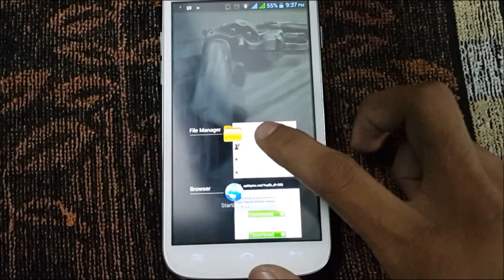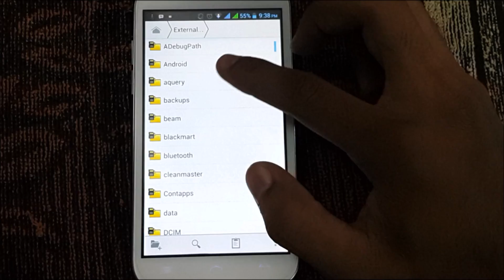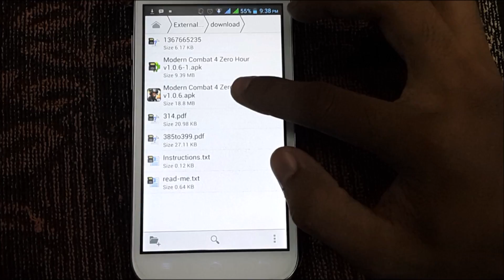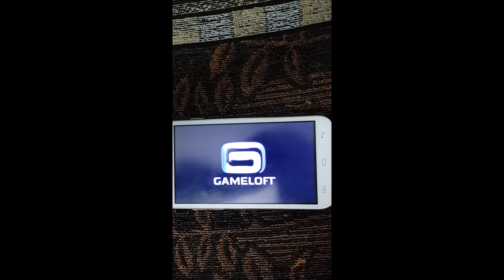How to Install .OBB Data Files to Android Smartphone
Honestly guys! Dealing with OBB Game or APP Data files is a Pain in the ass for most of the Android users especially the newbies. So we decided to make a Short & Sweet Video to guide you through.

Now! This Video will guide you to How to deal with .OBB files in Android smartphones.

So, follow the steps from video to get going!